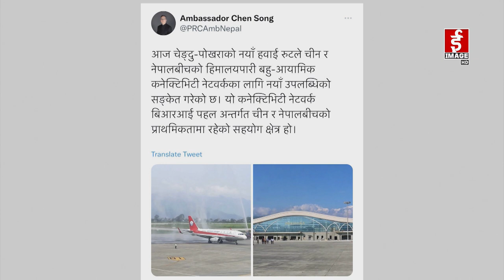The Morning Show | Yog Raj Kandel Sharma | 2080-03-07